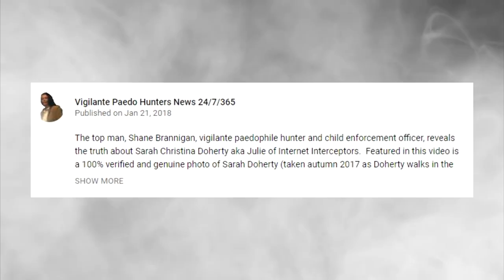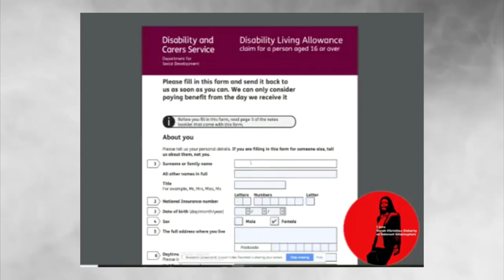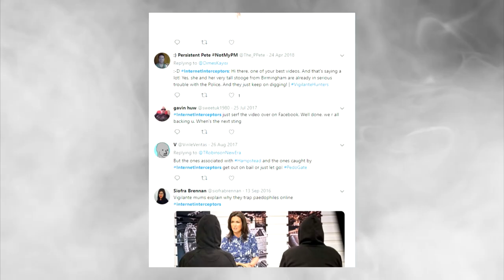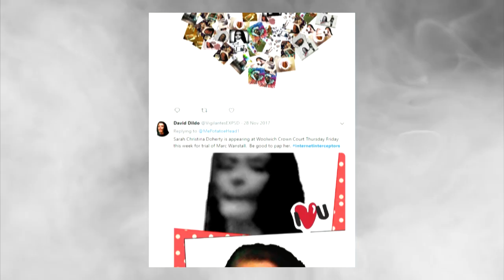"Hunters Become the Hunted" — Who Is Sarah Doherty?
On today's episode of Elder's Vault, we take a deep look into an internet phenomenon previously undiscussed. Sarah Doherty of U.K. based 'Paedophille Hunting Group' Internet Interceptors has had her faced plastered all over the internet in a series of disturbing videos, gifs, edits, and images— all with a sinister intent. So come with me, as we discover, "Who Is Sarah Doherty?"